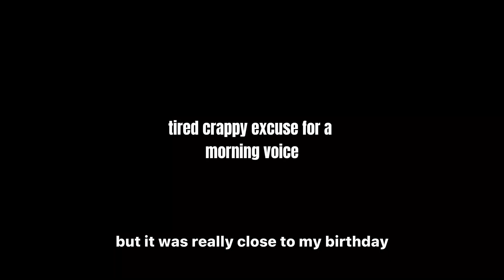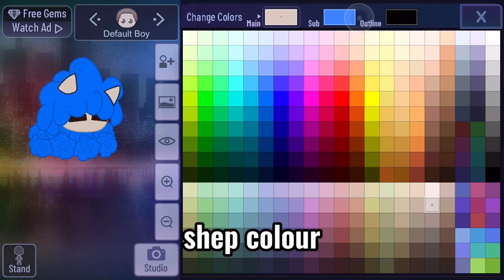how i made friend in my last video || voice reveal || •Luffy• 🌻🍄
lololol i’m big man

hrhehehe

anyway tutorial 💖💕